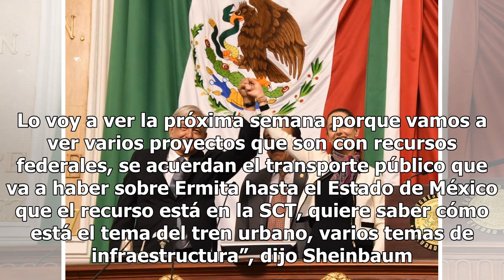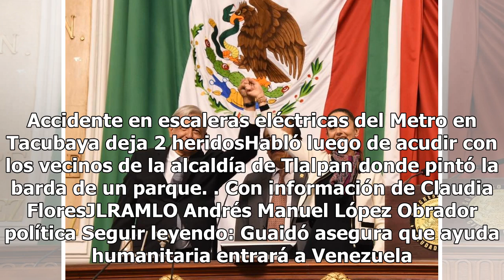AMLO y Sheinbaum alistan plan de infraestructura para CDMX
Claudia Sheinbaum, Jefa de Gobierno de la Ciudad de México acude al 106 Aniversario de la Marcha de la Lealtad en Chapultepec. (Twitter @Claudiashein) El presidente Andrés Manuel López Obrador y Claudia Sheinbaum, Jefa de Gobierno de la Ciudad de México, alistan diversos proyectos de infraestructura...